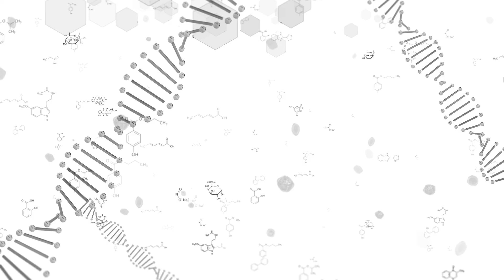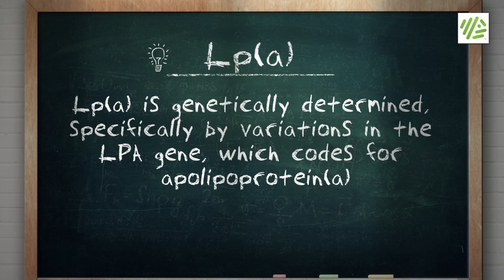Elevated Lp(a): What Now? With Dr. Tom Dayspring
The levels of Lp(a) in your blood are largely determined by genetics. Unlike LDL cholesterol, which can be significantly influenced by diet and lifestyle, Lp(a) levels are relatively stable throughout life and less responsive to lifestyle changes.

Once you discover you have elevated Lp(a) is there anything that can be done?

In this video, lipid expert Dr. Tom Dayspring discusses the treatment options for high Lp(a) as well as the future of pharmaceuticals.

For more on the genetics of Lp(a), see our LPA gene

Visit the Gene Food store to learn more about our personalized nutrition tests